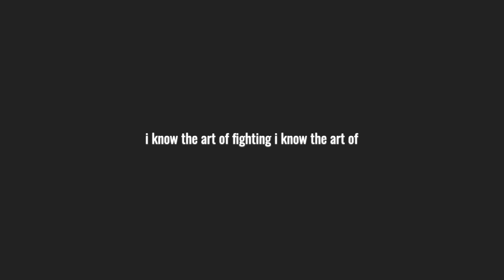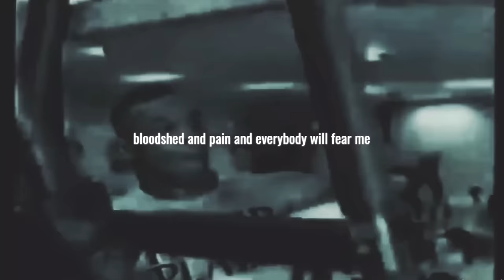Mike Tyson | KILLER